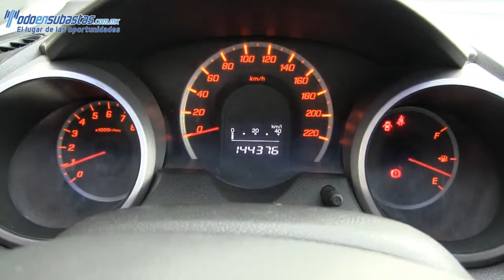Honda / Fit / 2011